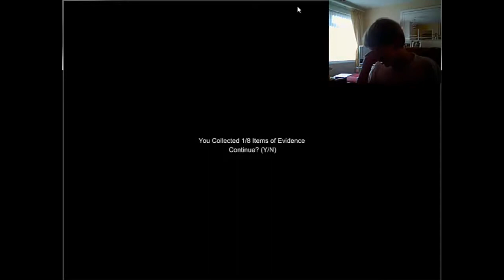Bencoolski plays Slender: Episode 9 1000 VIEWS SPECIAL!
Leave a like it really does help!

Im so sorry facade is not responding to me and crashes itself on me so i have chosen my second choice SLENDER hope you enjoy!